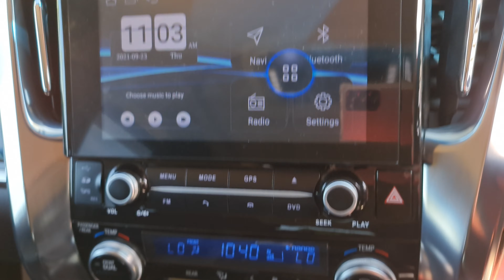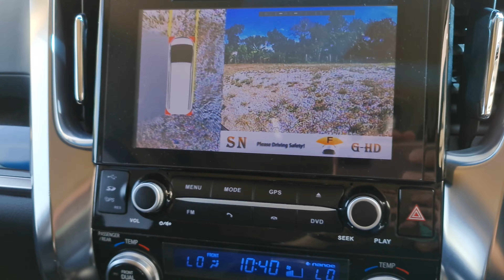【WALK AROUND】Toyota Alphard 2.5 ZG 2015/2016